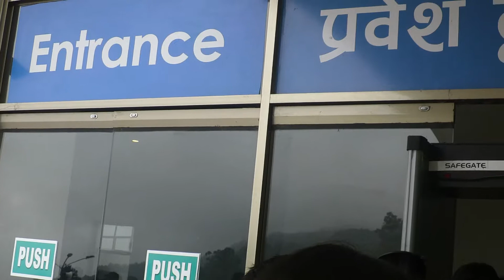चन्द्रागिरिमा मान्छेहरुको भिड,यस्तो रहेछ हेर्नुस।